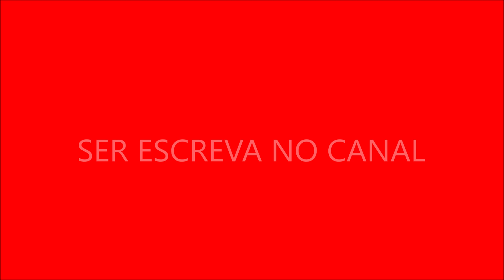permanecendo popular entre pais e educadores